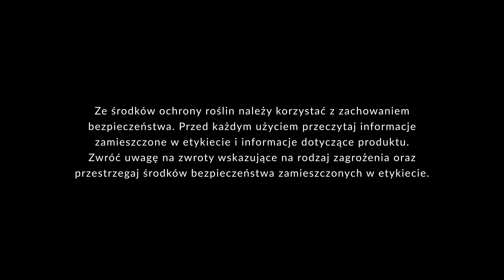Początek kiełkowania - Cebula z siewu wiosennego 1/2022 - Piotr Borczyński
Cebula zasiana dwa tygodnie temu zaczyna właśnie kiełkować. Za kolejne dwa tygodnie spodziewamy się pierwszych wschodów. Uprawa cebuli odbywa się na dość słabej glebie (4-5 klasa). Do tej pory została raz podlana. Zachęcamy do śledzenia losów tej plantacji w kolejnych odcinkach.